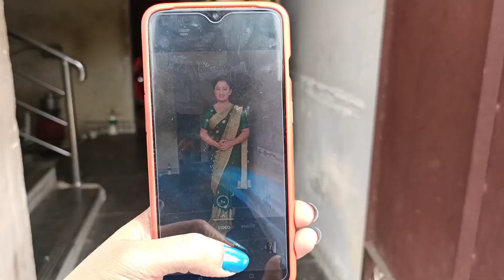ହସ ଖୁସିରେ ସମୟ ବିତେଇ ଦିଅନ୍ତୁ! କାରଣ ଜିବନ ବହୁତ ଛୋଟ!😍